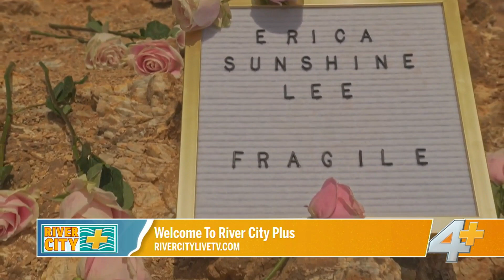River City Plus: Behind the beat with Erica Sunshine Lee